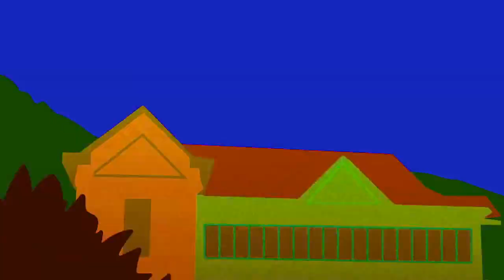Fique agora com mais uma homenagem dos alunos da Casa de Cultura pelos 129 anos de Teresópolis.